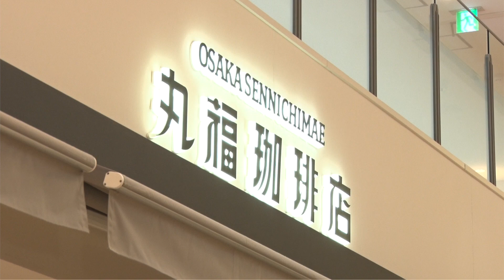【阪急百貨店】「丸福珈琲店」×「シルスマリア」 バレンタインメニュー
日本で初めて生チョコレートを開発した「シルスマリア」の口溶けの良い生チョコを、「丸福珈琲店」が喫茶スイーツとしてお洒落にアレンジ。